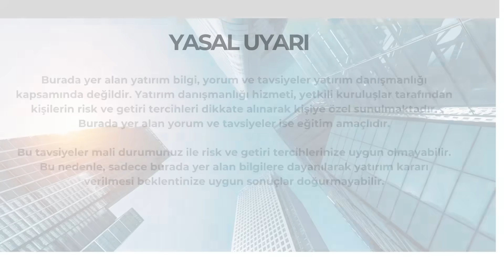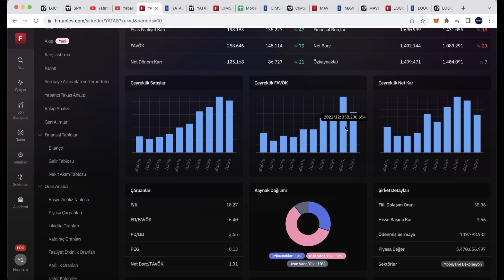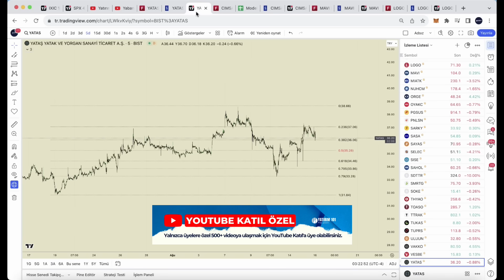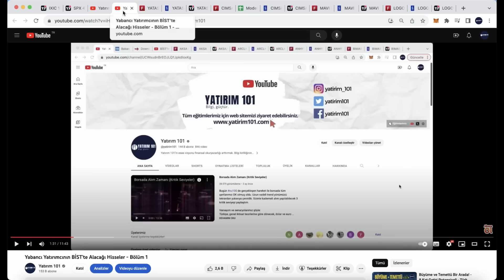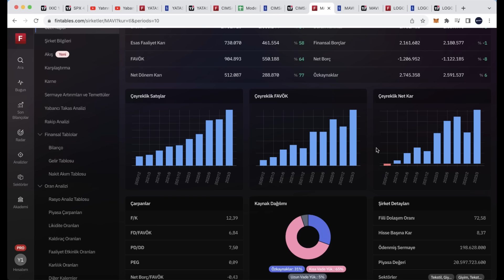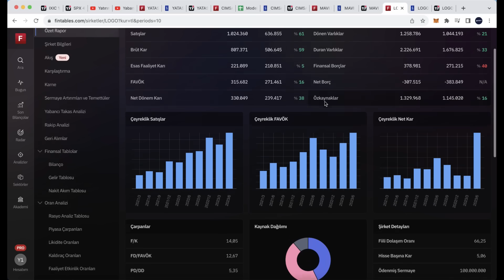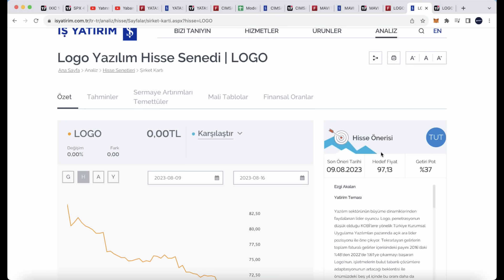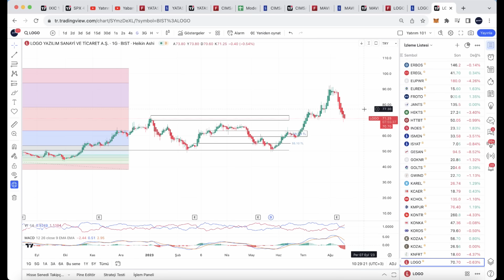Yabancının Alacağı Büyüme Hisseleri - Bölüm 2